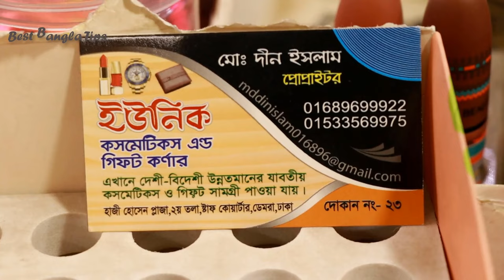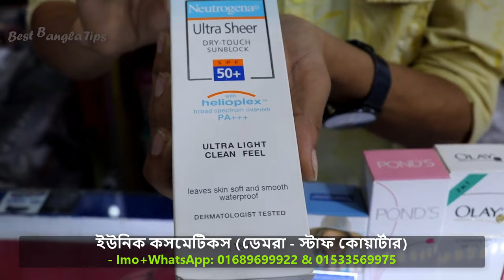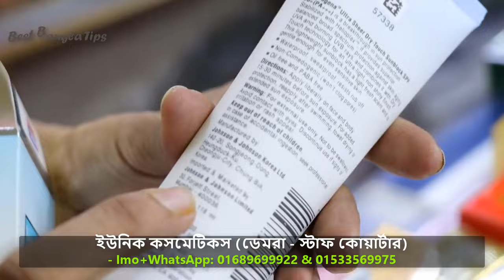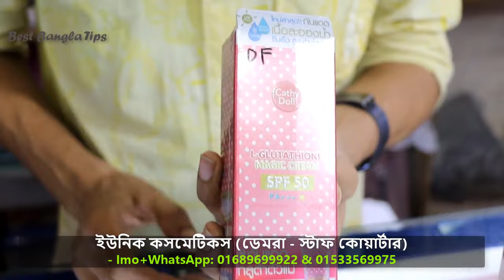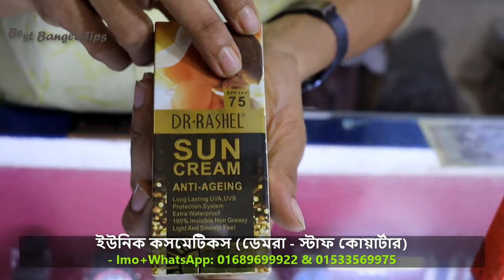সানস্ক্রিন ক্রিমের দাম ২০২৪ || Sunscreen Cream Price In BD 2024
sunscreen bangla review, sunscreen review for bangla, সানস্ক্রিন ক্রিম রিভিও, top sunscreen, best sunscreen, best sunscreen cream, top sunscreen cream price, best sunscreen cream price, গরমের জন্য সানস্ক্রিন,